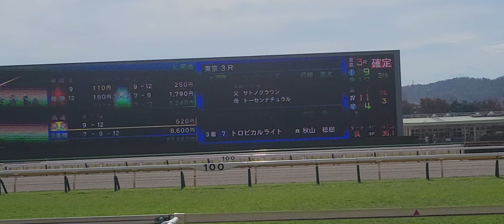最近よく勝つお人柄の良い戸崎 圭太騎手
2022/11/13 東京第3R

まだまだ入場規制が厳しく
お客さんは少ない
幸運なことに入場できました

自分なりに楽しんでいきたいと思っています
馬の様子などを伝えられたらと思っています